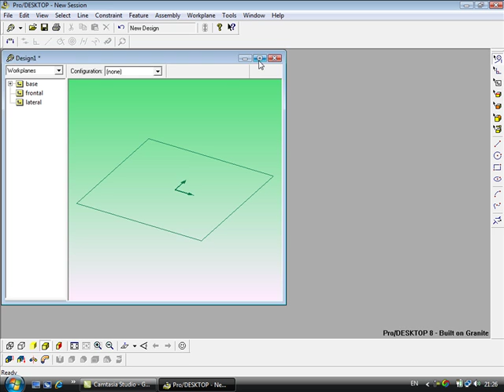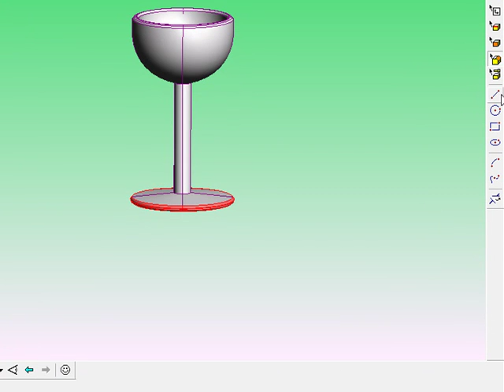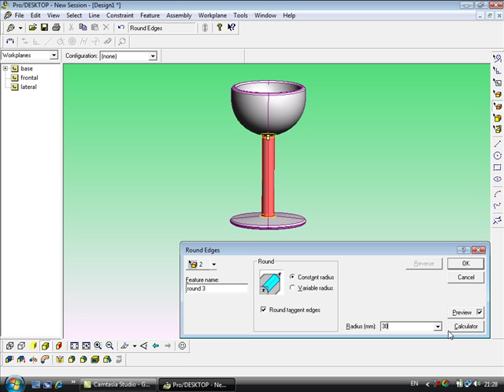การออกแบบภาชนะรูปแก้ว